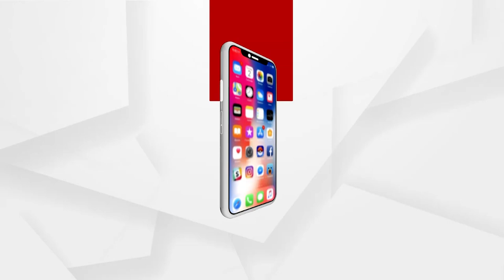ବଡବାବୁଙ୍କ ଧର୍ମାନ୍ତରୀକରଣ ଜାଲ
ମୌଲାନା ପରେ ଏବେ ଆଇଏଏସ ମଧ୍ୟ ଧର୍ମାନ୍ତରୀକରଣରେ ସାମିଲ, ଯୋଗୀ ସରକାରଙ୍କ କଠୋର ଆଭିମୁଖ୍ୟ । ବରିଷ୍ଠ ଆଇଏଏସ ଅଧିକାରୀ ମଧ୍ୟ ଧର୍ମାନ୍ତରୀକରଣ ରାକେଟ ସହ ଜଡିତ । ଏହା ଶୁଣି ଆଶ୍ଚର୍ଯ୍ୟ ଲାଗୁଥିବ । କିନ୍ତୁ ଏହା ସତ୍ୟ ।